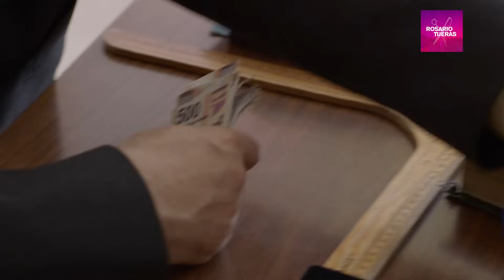Rosario impone su ley en la escuela | Rosario Tijeras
Rosario Tijeras:
Rosario es una joven estudiante que por azares del destino se vuelve sicaria para León «El Güero» Arteaga junto con sus hermanos. Todo desde que fue violada por unos delincuentes de su barrio y su mejor amiga fue asesinada. En su primera venganza, Rosario cita a Cacho su principal agresor para seducirlo y finalmente apuñalarlo en los genitales, ganando así su apodo de Rosario Tijeras.

Después, Rosario asesina a Gonzalo González «El General», después de que este asesinara a su mejor amiga. Para Rosario, «Amar es más difícil que matar», ya que se verá involucrada en un triángulo amoroso entre Emilio y Antonio provocando así una rivalidad entre estos dos amigos.